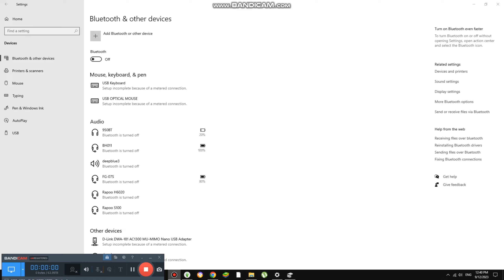Swimming Cold Water in Pool {6,302}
Today we are swimming cold water without heater and it is so frozen now